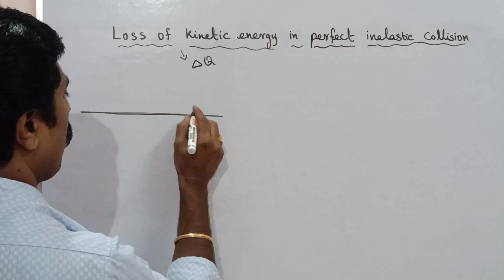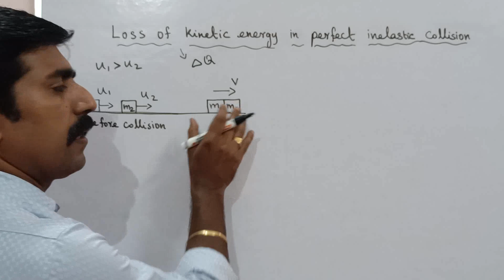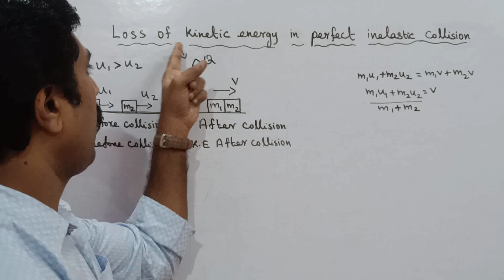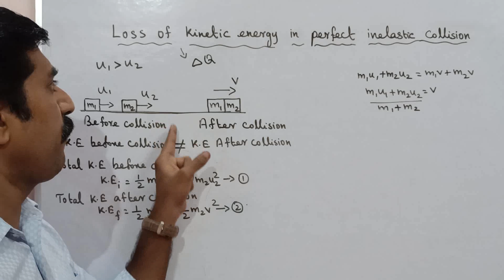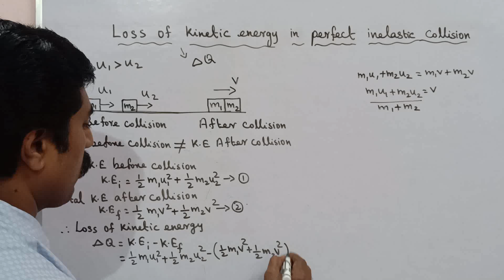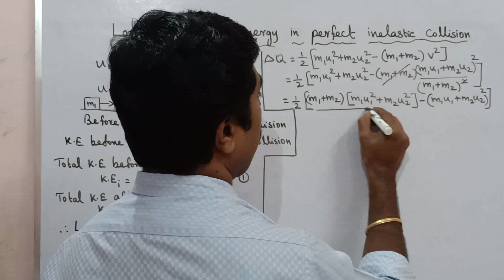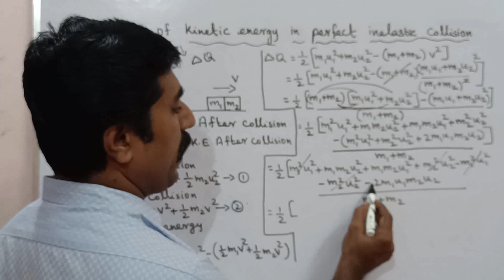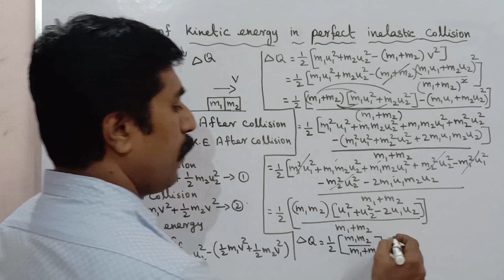loss of|kinetic energy|in perfect |inelastic collision|Unit 4|11 Physics|Tamil|sky physics